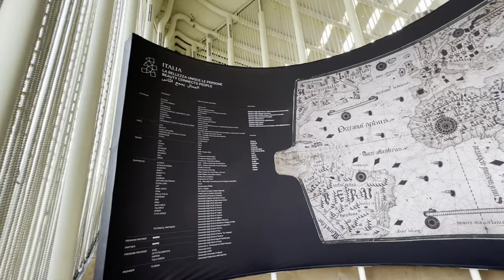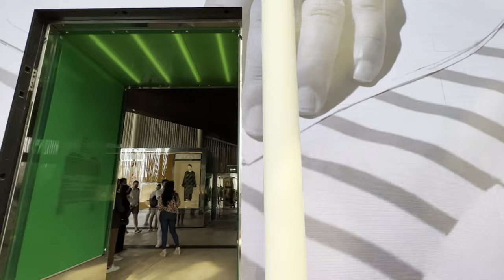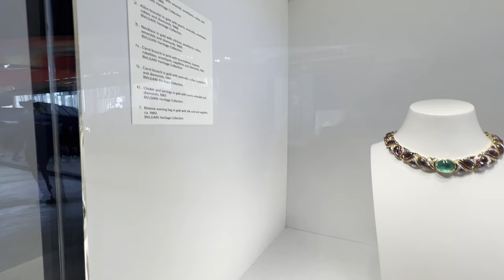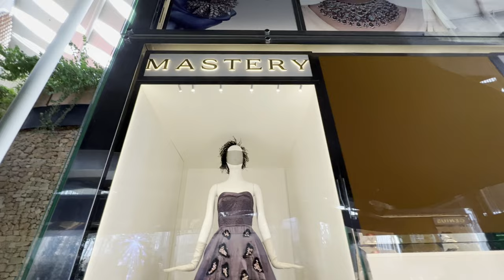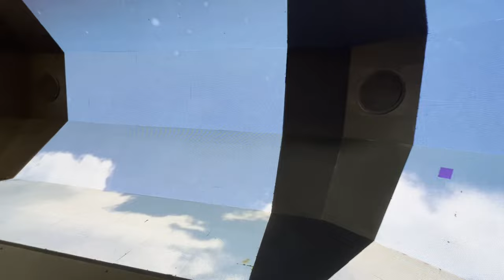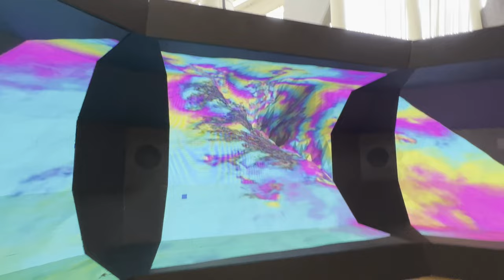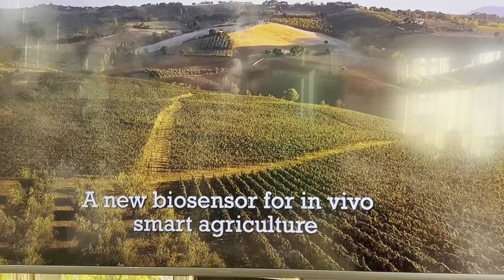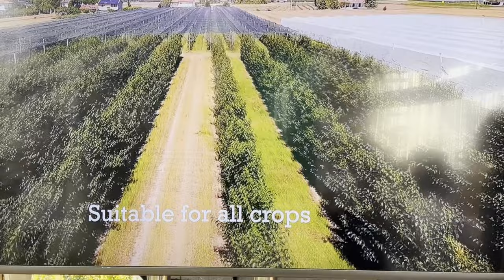Italy at EXPO 2020 in Dubai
The Italian pavilion presents cultural achievements, there is a sculpture of David printed on a 3D printer, there are beautiful designs of famous Italian designers, jewellery, etc.

Take a look also at other videos on Dubai My Way channel

and also my husband’s channel